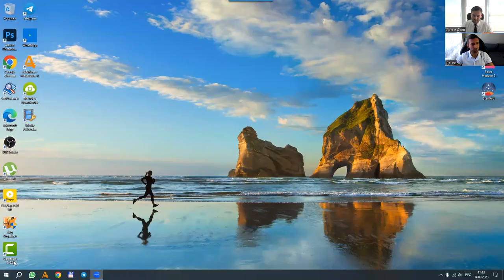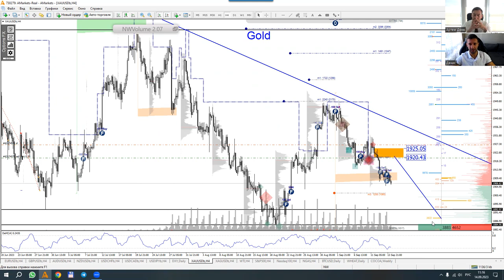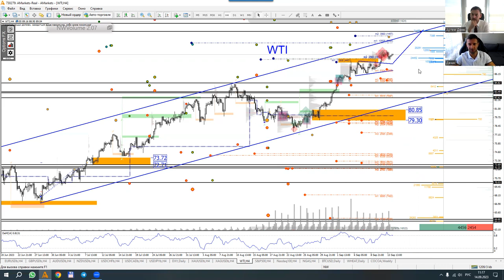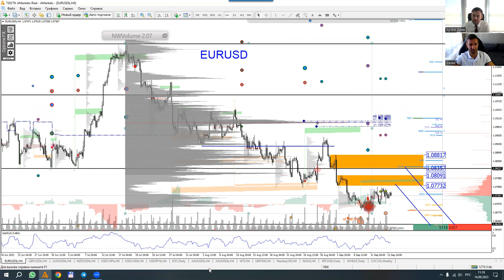Артем Деев vs Денис Ковач: торговые идеи по EUR/USD, Brent, WTI, S&P 500 и XAU | AMarkets